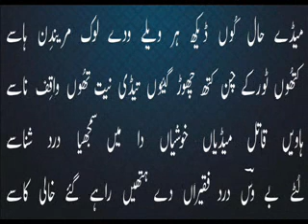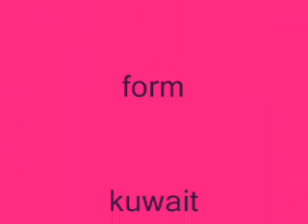rupinder handa --- hun nai sajna dee baj gujaara.wmv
parviaz ellahi form kuwait